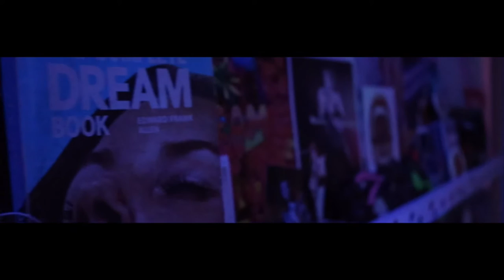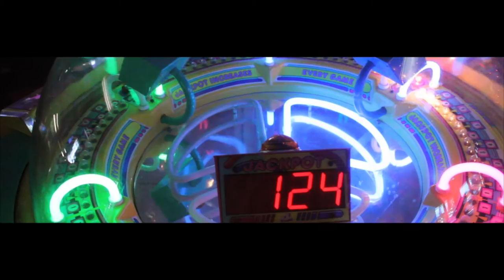Jacque Dream - World in My Mind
I still can't believe this music video, being my very first one I've ever worked on and directed, got finished in three days! I hope you all enjoy my friends' original song, World in My Mind.
By the way, this video does not contain the final mixed version of this song. Check out this link for the final mixed version

Media Crew:

Director: Holly Olmos
Assistant Director: Luke Wagner
Cinematographers: Holly Olmos, Luke Wagner, and Max Kozik
Editor: Holly Olmos
Media Crew: Max Kozik, Natalie Baklayan, Klara Sliwinska, Haili Newton, and Aaron Baker

Band:

Song Writers: Liv Castagna and Claudia Valenta
Lead Singer: Liv Castagna
Lead Guitarist: Liv Castagna
Second Guitarist: Jonathan Palafoutas
Bassist: Natasha Olson
Drummer: Tony
Keyboardist: Claudia Valenta
Background: Charlotte Castagna and Madi Switzer